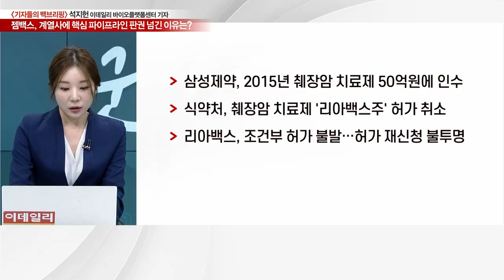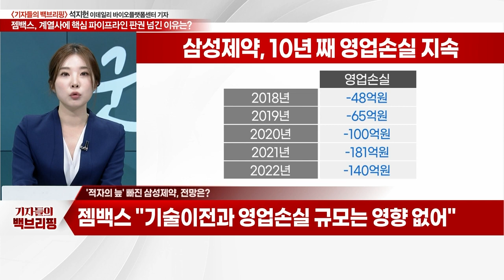젬백스, 삼성제약과 기술이전 계약... 핵심 파이프라인 판권 넘긴 이유는?_기자들의 백브리핑 (20230607)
Q. 젬백스, 계열사 삼성제약에 치매 기술이전?
Q. 삼성제약, '리아백스' 허가취소 아픔 잊었나?
Q. 젬백스, 임상시험 박차… 향후 행보는?
Q. '적자의 늪' 빠진 삼성제약, 전망은?